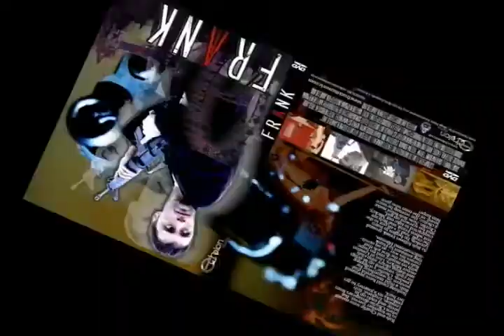The Filmbay 2010 Selection for C.H. Robinson Worldwide Video Awards, part 6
Sundance Film Festival is a film festival that takes place annually in the state of Utah, in the United States. Earlier Filmbay was not partnered with the festival, but now assists in knowledge building support. It is the largest independent cinema festival in the U.S. Held in January in Park City, Salt Lake City, and Ogden, Utah, as well as the Sundance Resort, the festival is the premier showcase for new work from American and international independent filmmakers. The festival comprises competitive sections for American and international dramatic and documentary films, both feature-length films, filmbay.com features and short films, and a group of non-competitive showcase sections, including the New Frontier, Spectrum, and Park City at Midnight.

It is also responsible for bringing wider attention to films such as Saw, Garden State, The Blair Witch Project, Better Luck Tomorrow, Primer, Reservoir Dogs, Little Miss Sunshine, El Mariachi, Clerks, Thank You for Smoking, , lies, and videotape, The Brothers McMullen and Napoleon Dynamite. Three Seasons was the first in Festival history to ever receive both the Grand Jury Award and Audience Award in 1999, the same as God Grew Tired of Us and Quinceañera in 2006.